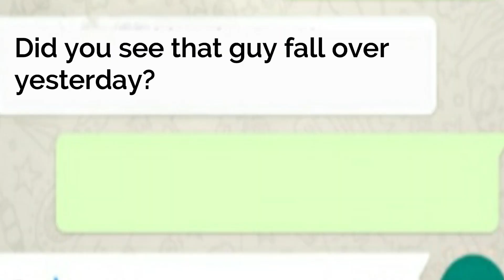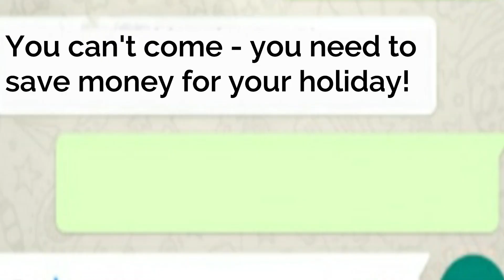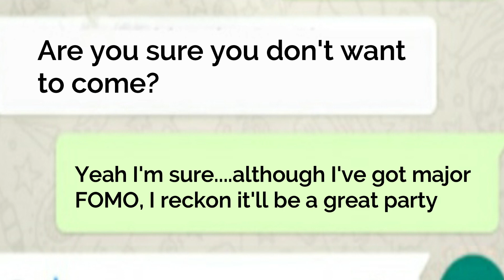Commonly used text abbreviations in English | Learn English with Cambridge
Have you ever been told 'BRB' or 'LOL' and didn't quite understand what it meant?